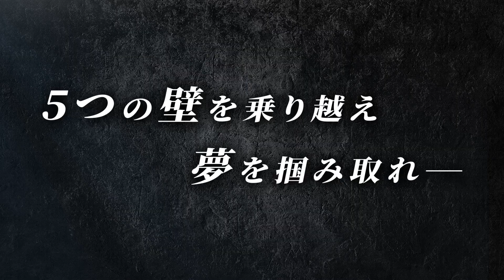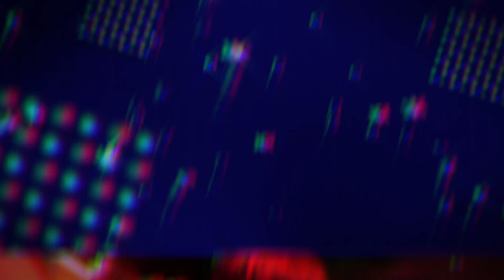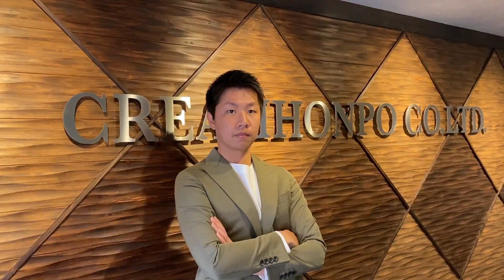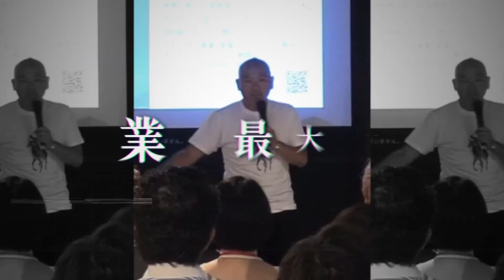【成功者の壁】「女性の性感を知り尽くしている」優秀すぎる挑戦者に成功者の高い壁が立ちはだかる【１人目 前編】【若僧店長】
【成功者の壁　挑戦者はこちらからご応募ください👇】

【竹之内社長のチャットワークコンサルはこちら👇】

✅YouTubeサポート・動画編集依頼はこちら👇
（必要事項を記載して送信してください。）
T's ONAIR（ティーズオンエア）

【竹之内社長ってどんな人❓】
1977年生まれ、大阪府出身。

▼私の著書「無名の男が２７０億を手に入れた物語」が発売されました。２７０億円を手にするまでの道のり、僕のビジネスに対する考え方、普段の行動など余すことなく記されています。Amazonにて販売開始！

▼竹之内社長愛用ブレスレットはこちらからご購入できます！

あなたの会社が90日で儲かる！
■メモの魔力(前田裕二)